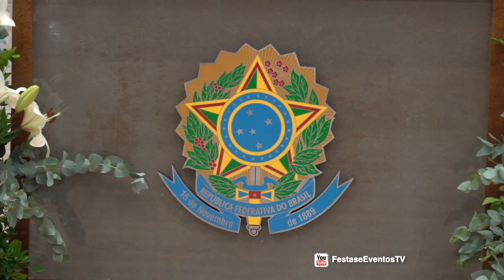A nova gestão assume o TRE-MS para o biênio 2021/2023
O Tribunal Regional Eleitoral de Mato Grosso do Sul (TRE-MS) realizou a sessão solene de posse dos Desembargadores Paschoal Carmello Leandro e Julizar Barbosa Trindade, como membros efetivos do Tribunal. Na mesma sessão, foi realizada a eleição e também a posse para os cargos de Presidente e Vice-Presidente e Corregedor Regional Eleitoral.